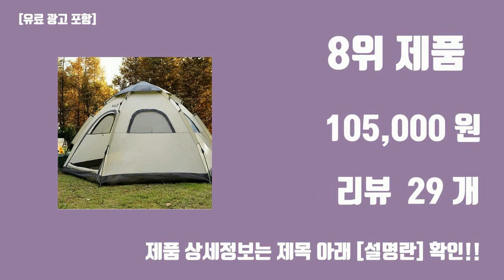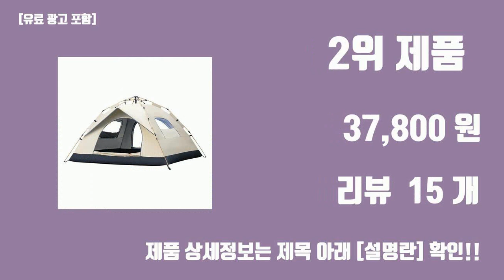캠핑 텐트 대여 탑10 인기순위, 판매가격, 리뷰, 후기 추천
신박한 트랜드 캠핑 텐트 대여 탑10 인기순위, 판매가격, 리뷰, 후기 추천

1위. 코멧 아웃도어 원터치 텐트 145x245x110cm, 베이지, 3-4인용 [39,900원]

2위. laderive야외 원터치 텐트 방수 차양 캠핑 용품 투 도어 투 윈도우 휴대용 오토 자동텐트, 2-3인용 [37,800원]

3위. Zebeer 대형 원터치 텐트 8인용 투룸 거실 야외 캠핑 텐트 방수 자외선 차단 텐트, 430*305*200cm, 8-12, 카멜 [295,290원]

4위. Montheria 텐트 휴대용 원터치텐트 캠핑텐트+텐트매트 C395-209, 3~4인용 [73,100원]

5위. 자동 원터치텐트 대형텐트 육각 돔텐트 5-6인용, 아이보리, 5-6 [108,000원]

6위. laderive야외 원터치 텐트 방수 차양 캠핑 용품 투 도어 투 윈도우 휴대용 오토 자동텐트, 3-4인용 [39,800원]

7위. OYEAH 원터치 캠핑 텐트 휴대용 접이식 캠핑 텐트, 2~3인용(210x210x135cm) [49,800원]

8위. 가성비 초대형 원터치 오토텐트 8인용, 카키베이지 [105,000원]

9위. Euphiora 원터치텐트 돔텐트 육각 텐트 백패킹텐트 캠핑그늘막텐트 5~8인용 텐트 사계절용 270*270*165cm, 그레이 [89,800원]

10위. OYEAH 원터치 캠핑 텐트 휴대용 접이식 캠핑 텐트, 3~4인용(240x240x155cm) [69,800원]